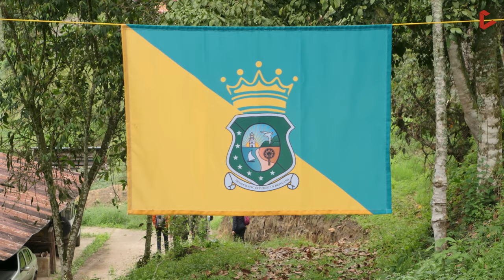2nd Regional Logistic Response Training (LRT) in Latin America and the Caribbean | Colombia 2023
The Regional Office for Latin America and the Caribbean (LAC) of the World Food Programme (WFP), through the Logistics Cluster, brought together in Colombia more than 50 experts from key entities from November 18th to 25th 2023, in the second Regional Logistic Response Team (LRT) Training on the continent (LAC).

In this video, you will find a recap of the event, and intervention from key speakers describing the context of this Regional Logistic Response Training (LRT).

Key Speakers:
Eric Itin - Regional Officer LAC, Logistic Cluster/WFP
Melissa Sánchez Kirsch - Program Officer for Logistic Operations, DG-ECHO
Karen Ávila Santiago - Crisis Management Director, Colombian National Disaster Risk Management (UNGRD)
Marco Selva - Deputy Country Director Venezuela, WFP
Martha Sánchez - Senior Supply Chain Logistics Procurement, UNHCR
Marlon Cavalcanti - Rehabilitation and Logistics Manager, Brazilian Civil Defense

Want to know more about this LRT?